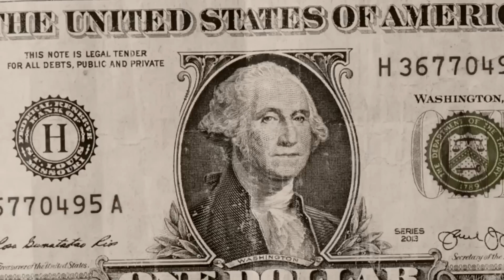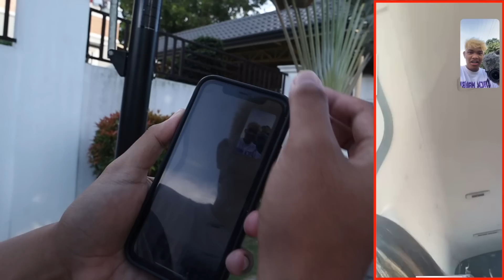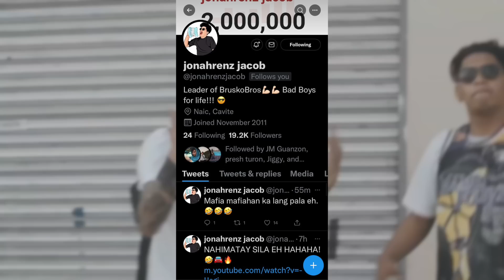NAMBABAE PRANK AKO KAY KUMANDER HAHAHA!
Facebook: Jonah Renz Jacob // Karla Cayabyab // Geniel Nones
Facebook Page: Boss Jonah // Kumander Karla // Brusko Bros. // Stephen Gummy
Instagram: jonahrenzjacob // karlacayabyab_ // nonesgeniel